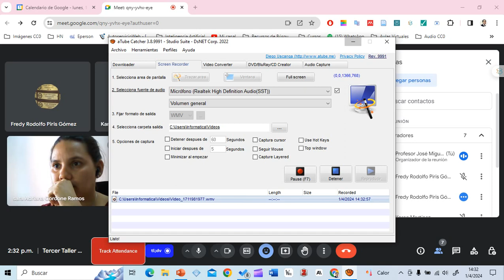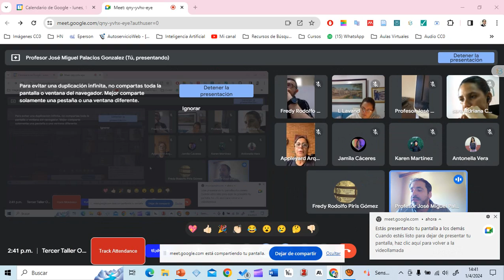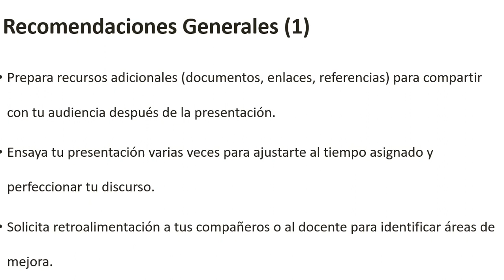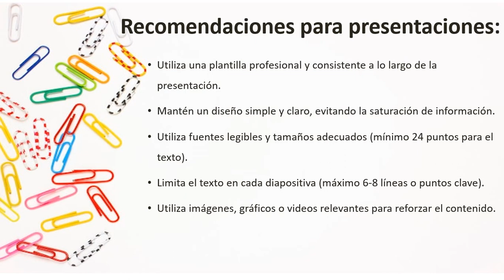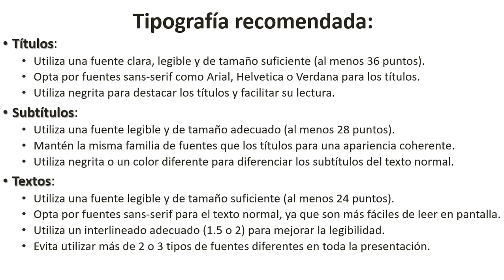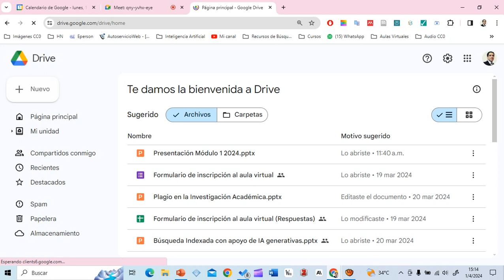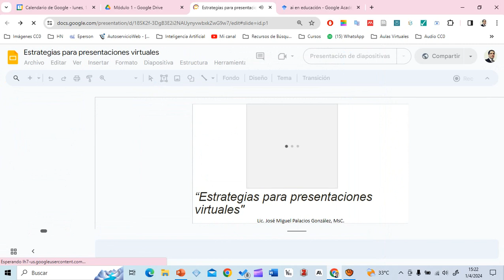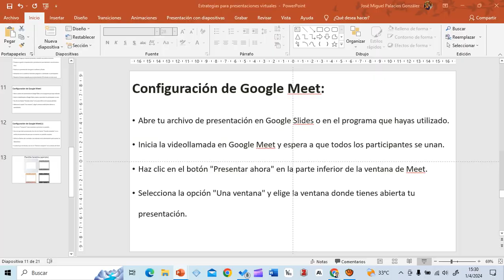Estrategias para Presentaciones Virtuales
- Recomendaciones generales
- Recomentaciones para diapositivas
- Recomendaciones para video llamadas (para Google Meet)
- Plantilla Genérica